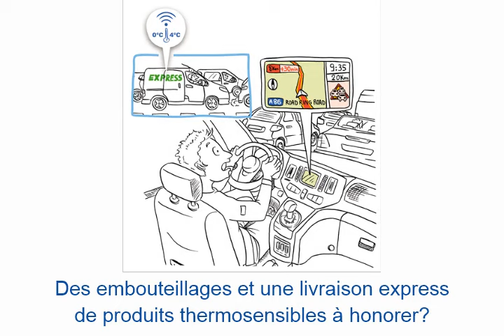Livraison de produits frais, surgelés, thermosensibles en cycle: vélo cargo et scooter.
Cold&Co propose une gamme de containers isothermes réfrigérés pour assurer en cycle (vélo-cargo et scooter) la livraison de vos produits thermosensibles, de vos denrées fraîches et surgelées.
Pour l ecentre-ville: une livraison éco-responsable et silencieuse!